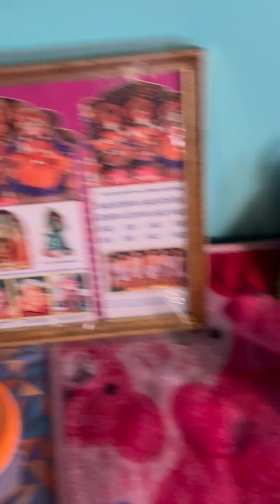Khatushyam baba Ki ka program ghr me full enjoy 🥰🥰❤️❤️